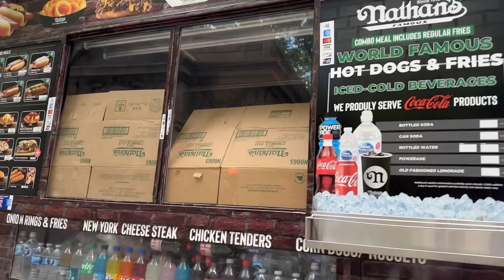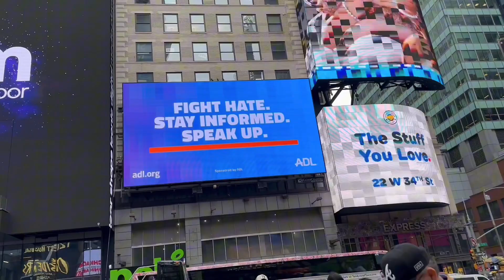The easy way to see the City of New York for Seniors only😂Hop on Hop off😂